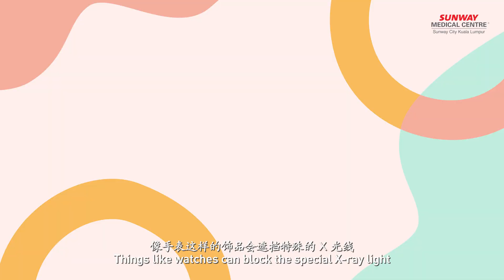Elfy's Magical X Ray Journey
Join Dr Elfy and Timmy on a fun-filled adventure as Timmy 𝗴𝗲𝘁𝘀 𝗵𝗶𝘀 𝘃𝗲𝗿𝘆 𝗳𝗶𝗿𝘀𝘁 𝗫-𝗿𝗮𝘆!

Watch as Timmy learns all about X-rays with the help of Dr Elfy and discovers what the process is all about!